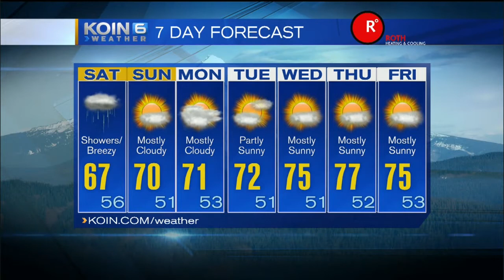KOIN 6 5:30pm Weather Forecast with Kristen Van Dyke Friday October 9 2015